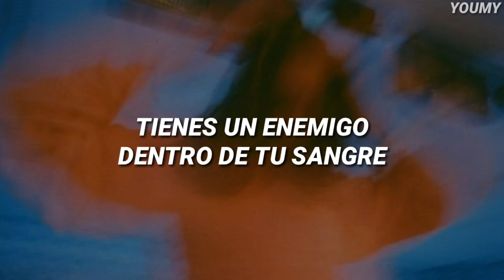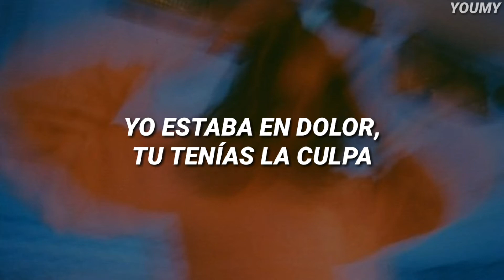Stileto - Dead Or Alive (Sub. Español) ft. Madalen Duke